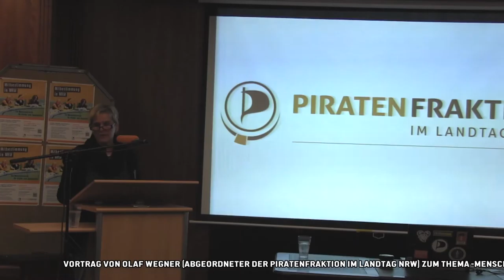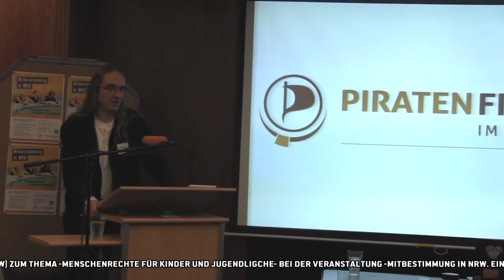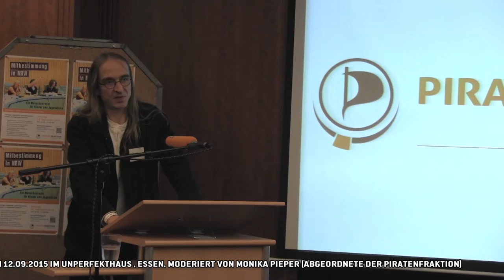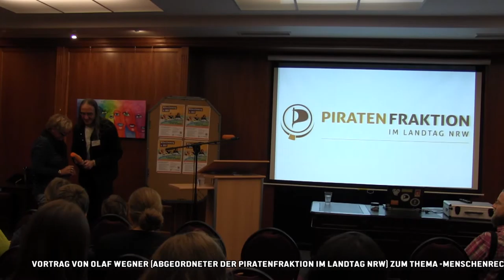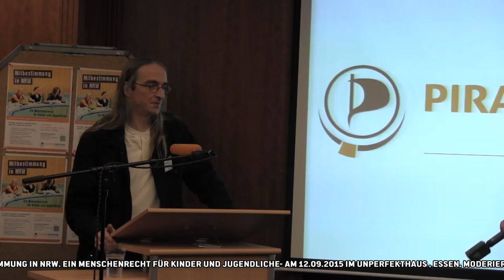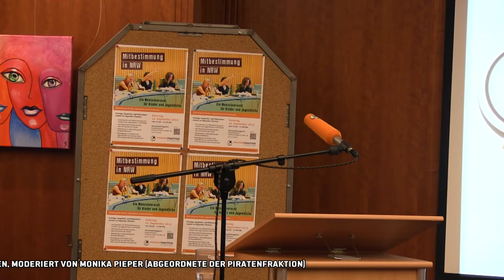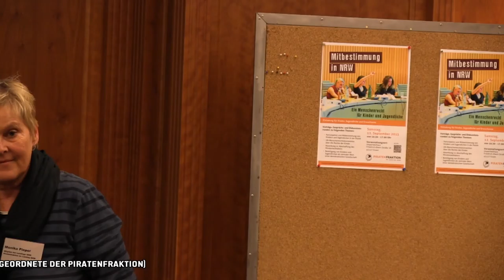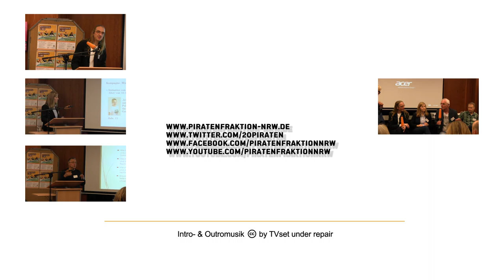Olaf Wegner: Menschenrechte für Kinder und Jugendliche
Vortrag und Diskussion im Rahmen der Veranstaltung: "Mitbestimmung in NRW. Ein Menschenrecht für Kinder und Jugendliche"